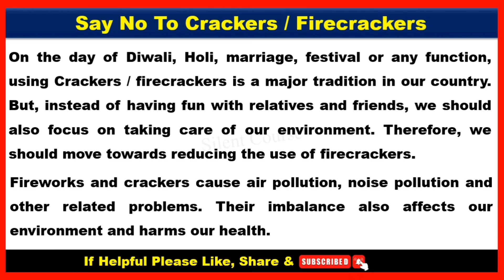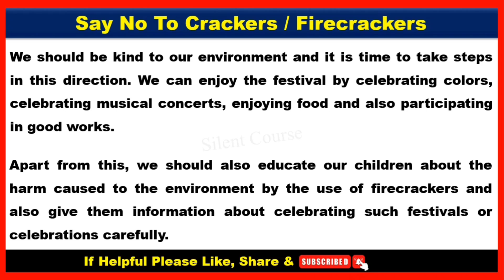Say No To Crackers | Essay on Say No To Crackers | Essay Writing on Firecrackers In English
👇 Playlist :  Say No To (English Essay)

👉 About Video : - Hello my friends today we will learn that how to write Say No To Crackers | Essay on Say No To Crackers | Essay Writing on Firecrackers In English